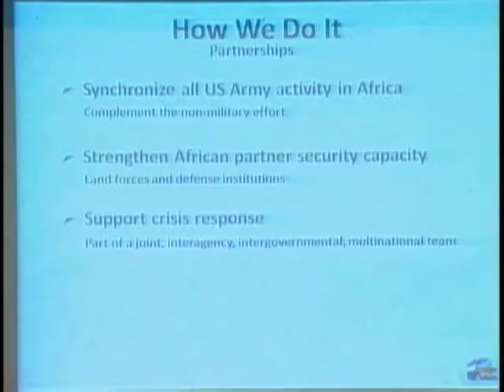U.S. Army Africa is ready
ARMY.MIL - Commander of U.S. Army Africa, Maj. Gen. Burke Garrett, explains the mission and challenges he faces. Gail McCabe reports from Kenya.